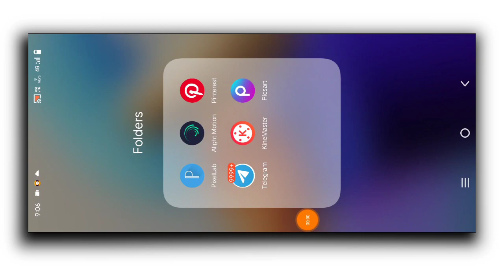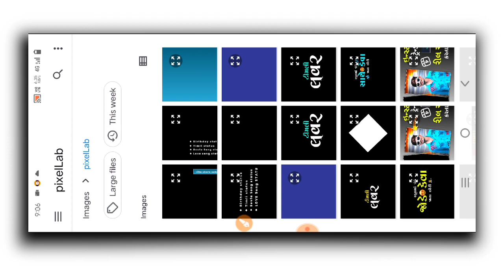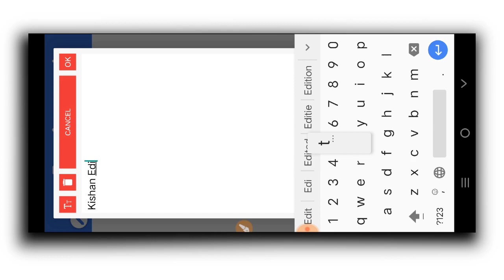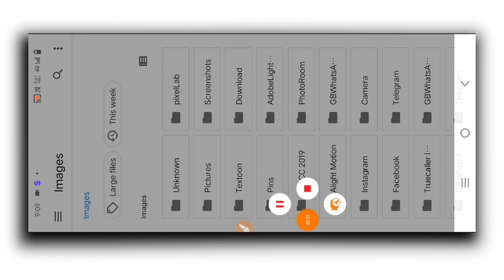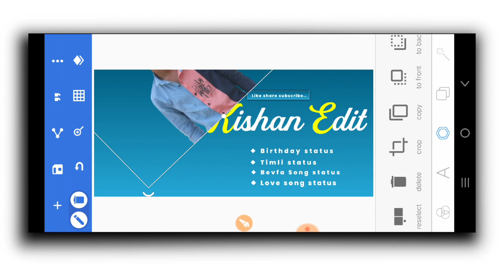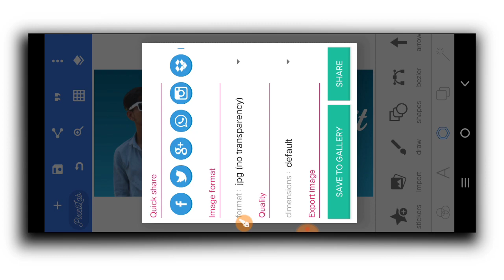સ્ટેટસ માટે લોગો બનાવતા શીખો /Trending logo editing Instagram reels 2023/PixelLabe logo editing